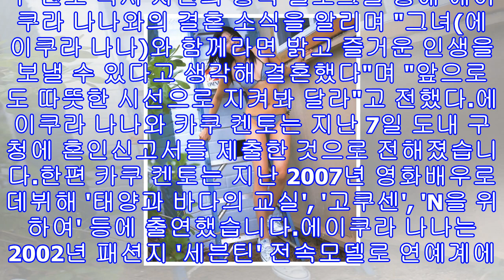일본 여배우 에이쿠라 나나 결혼 "남편 카쿠 켄토 드라마 'n을 위하여'"같이 출연